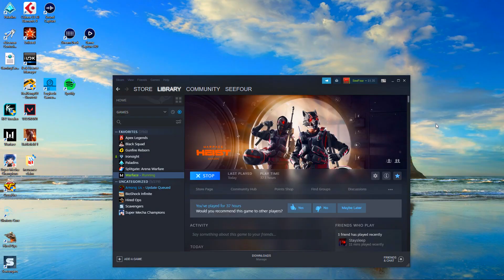The Pro Servers are ez - Warface Gameplay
Join the My Ofiicial Discord to chat and play some games with us!

PSN ~~ C420the2
Steam - SeeFour.tv
Ironsight IGN -- SeeFour

it helps out the channel a lot!

Uploads mostly everyday.